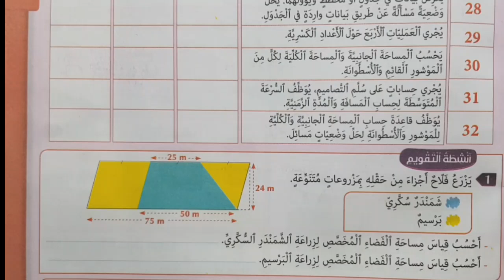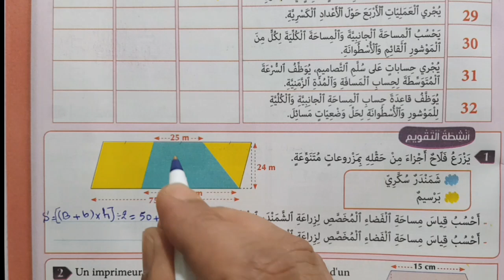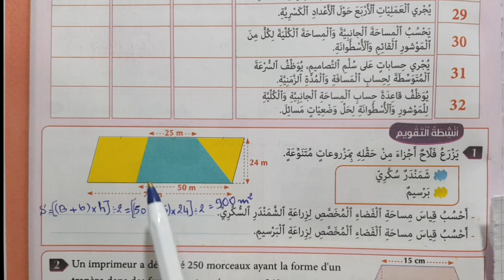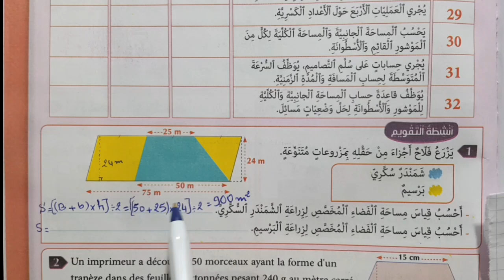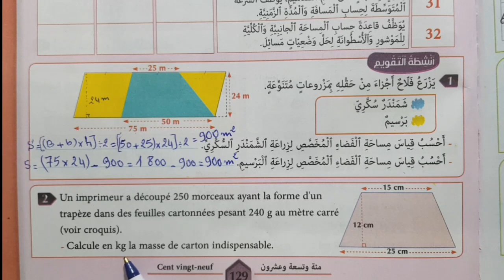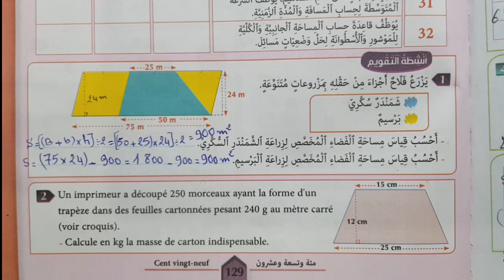المفيد في الرياضيات المستوى الخامس الصفحة 129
دعم و وفقك تقويم و توليف الصفحة 129